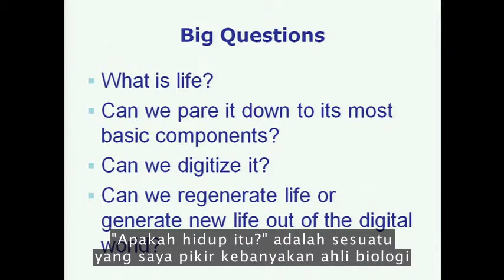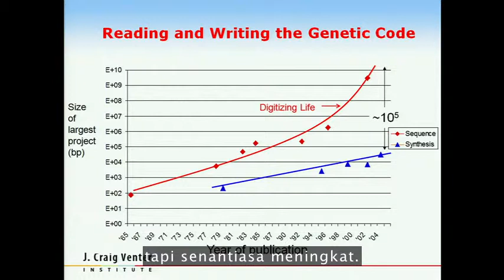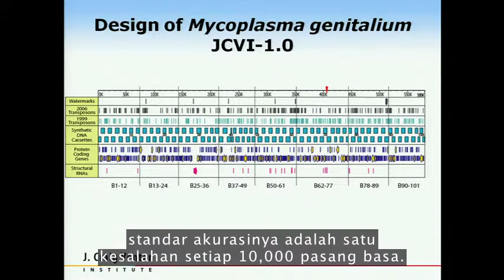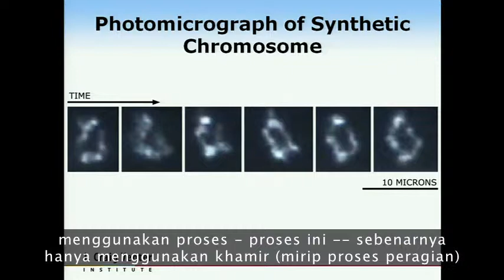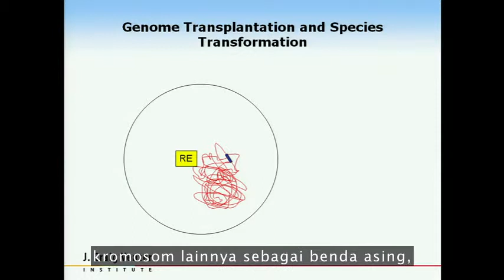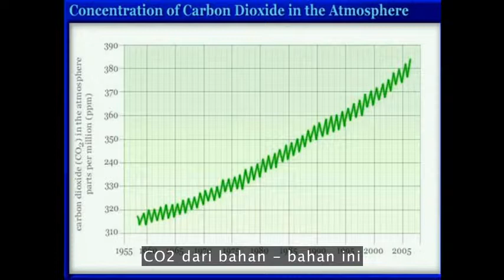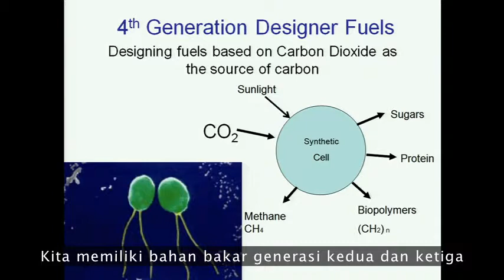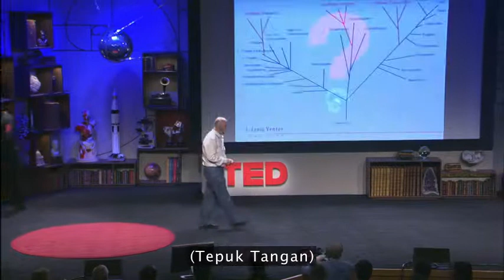Craig Venter berada di ambang penciptaan kehidupan sintetis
"Dapatkah kita menciptakan kehidupan dari semesta digital kita?", tanya Craig Venter. Jawabannya adalah "ya" — dan tidak lama lagi. Dia membawa kita menelusuri riset terkininya dan janji bahwa kita akan segera dapat merancang kehidupan dengan kromosom sintetis.